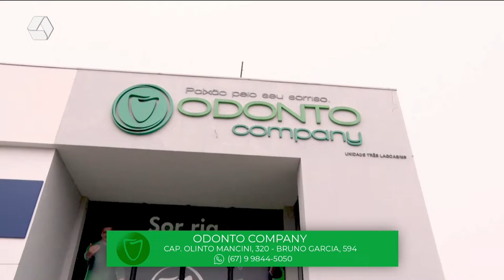RCN Sports: Letícia Oro é medalha de bronze no mundial de atletismo